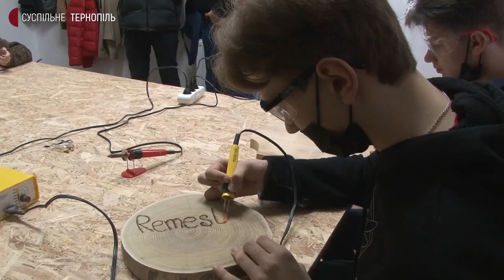У будинку дитячої творчості на Тернопільщині відкрили деревообробну майстерню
Деревообробну майстерню відкрили в Копичинецькому будинку дитячої творчості. Сьогодні там проводять перший майстерклас з обробки деревини, про це розповів ініціатор створення майстерні Богдан Осиф.